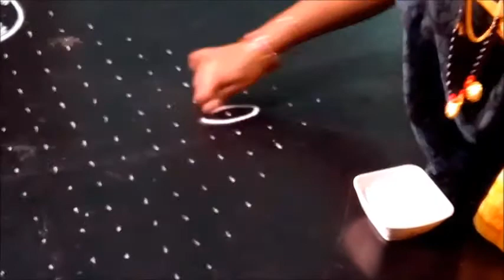Simple kolam design lotus rangoli with 21X1 dots | Beautiful easiest muggul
Easy rangoli for beginners with 21-1 dots , kolam design dot rangoli ,  Lotus rangoli with dots 21*1 - Regular dot rangoli best Lotus design

Your support will encourage us to make more tutorials.

Here, you  can learn making beautiful crafts with most beautiful design in an easy way. If you have any quary regarding  the video the you can ask me by the comment.

This channel helps you to learn beautiful handicrafts out of waste material, newspaper crafts, paper crafts, painting, glass painting, best crafts with newspaper, embroidery stitching and awesome designs, hand embroidery desigings, how to make beautiful designing in your dress saree, how to make paper doll, shilpkar uses, makeing clay arts, blouse cutting and stitching, latest designings of blouse, many types of blouse designing, hand of designs, amazing women's blouse,saree blouse designs, making home decorated iteams, making new rangoli designings, easy rangoli methods many more. !

 Tapsya Handicrafts